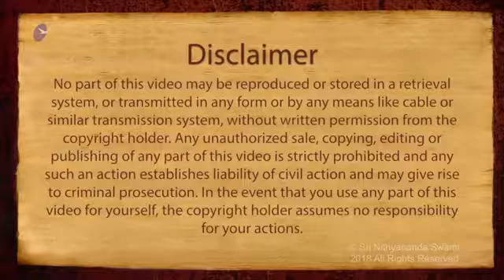Responsibility Bongage (Bali ALI INNER AWAKENING 2013)